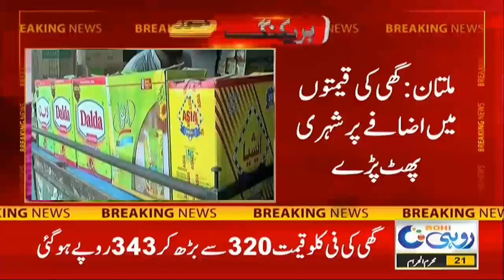Cooking Oil & Ghee Prices Drastically Increased